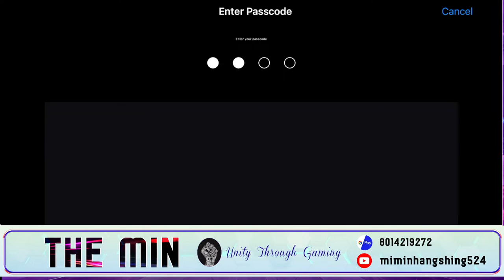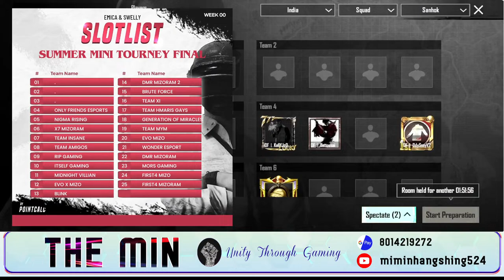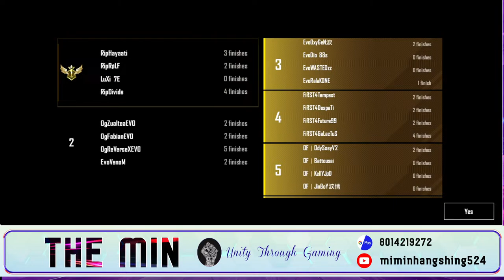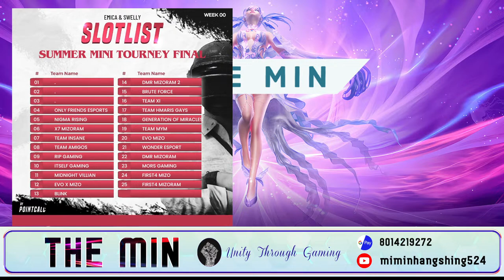Emica & Swelly Summer Mini Tourney: Grand Final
Emica & Swelly, Summer Mini Tourney (Grand Final): 22 Teams Competing, with Prize pool of Rs. 5000